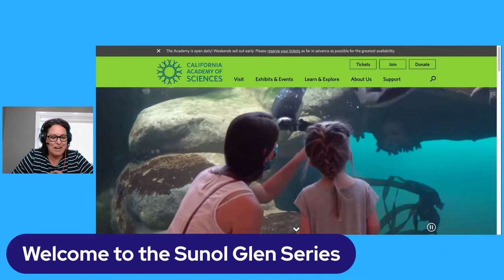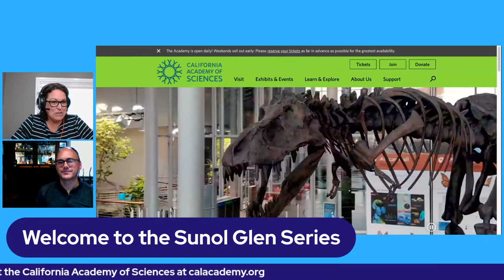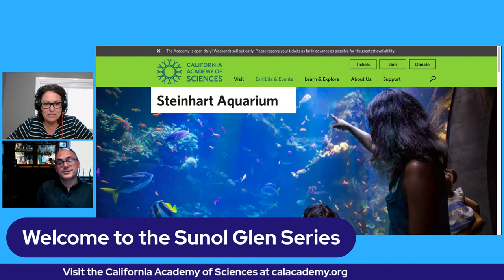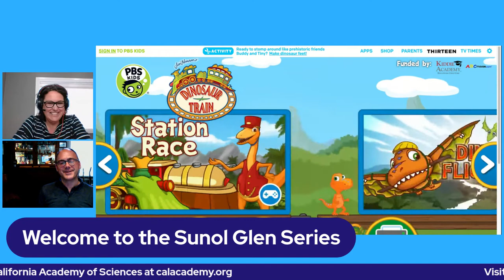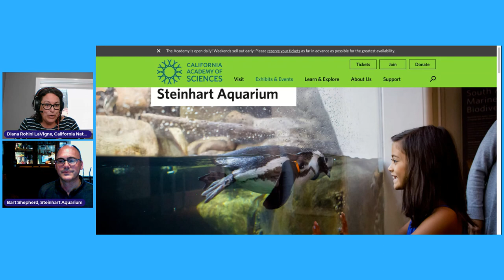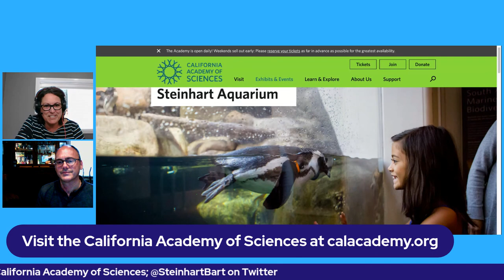California Academy of Sciences: Let's talk about Fish with Bart Shepherd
Sunol Glen School offers an amazing series about animals.

This month's guest host is California Naturalist, Diana Rohini LaVigne, who is covering fish. She is joined by a master fish expert, Bart Shepherd, Senior Director, Steinhart Aquarium at the California Academy of Sciences. He talks about fish, takes student questions, and adds a little bit about what you will find at the Steinhart Aquarium.

For more information on the academy and aquarium, please visit their